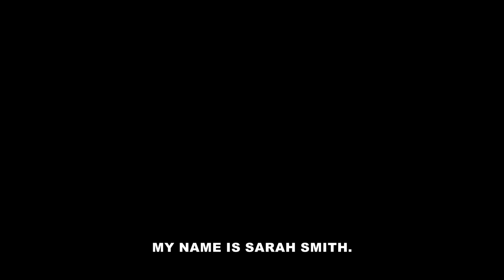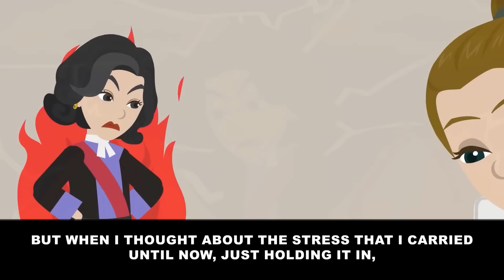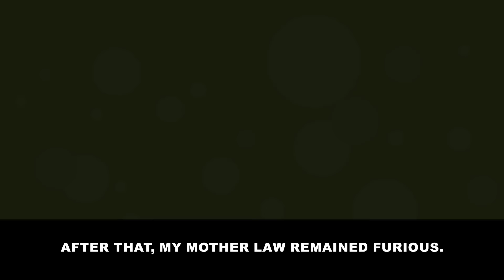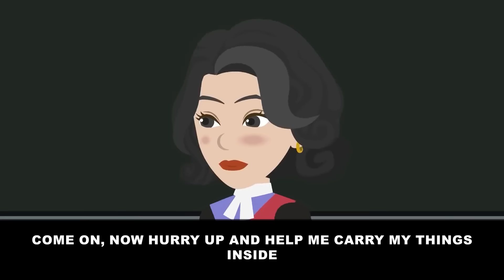My mother-in-law hits me whenever she doesn’t like what I do, so I did the same to her [Revenge]